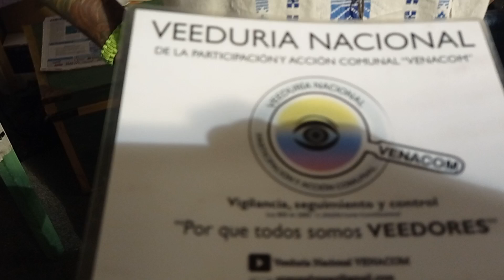Saludo Comunal - Trigésima cuarta edición “FILBO” Guillermo Rico Reyes – Periodistas y Escritor.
Desde la Veeduría Nacional de la Participación y Acción Comunal – VENACOM se genera seguimiento a las diferentes acciones desarrolladas en la comunidad y que afectan directa e indirectamente a tod@s nuestros afiliados de la Acción Comunal, en esta ocasión realizamos acompañamiento en la Feria Internacional del Libro de Bogotá, evento en el que se reúnen expositores de la industria del libro provenientes de todo el mundo, pero principalmente de Iberoamérica, que se lleva a cabo anualmente en el centro de exposiciones Corferias en la ciudad de Bogotá, actividad desarrollada desde el 19 de abril al 02 de mayo de 2022

Desde 1988, la Cámara Colombiana del Libro y Corferias realizan la Feria Internacional del Libro de Bogotá, una alianza exitosa que ha permitido posicionar este evento cultural, como uno de los más importantes en el mundo de habla hispana. Reúnen desde hace 34 años a todos los actores de la cadena del libro (autores, editores, correctores, traductores, distribuidores, agentes y libreros) quienes junto con sus lectores conforman este ecosistema del libro que cada año crece y se fortalece.

Impulsando la producción editorial, cultural, e intelectual del país, la circulación de libros y autores, la comercialización de libros, y al mismo tiempo, fomentar nuevos y mejores lectores, propiciar el acceso al libro y a los diferentes contenidos para todos los colombianos, mediante un evento masivo que propone la reflexión y el debate, el diálogo y la discusión como formas de encuentro para conocer y reconocer al otro. Unimos esfuerzos para que Bogotá sea una ciudad de lectores y Colombia, un país que lee y se lee.

Para esta trigésimo cuarta edición de la FILBo, el país invitado ha decidido establecer como tema principal la “convivencia”, un concepto que se remonta no solo a la historia de Corea como potencia económica y tecnológica, sino también a las relaciones diplomáticas con el gobierno local.

Desde esta tribuna reflexionamos sobre la necesidad de gestionar actividades comunales en espacios tan importantes, promoviendo y generando conocimiento desde nuestras propias experiencias, sin esperar que alguien nos cuente lo que vivimos en nuestras cotidianidades, tener posibilidades de generar alianzas estratégicas publicas y/o privadas que incentiven desde el gremio social más grande del país,  la lectura comunal.

Solo es preguntar y consultar las historias que se tejen en el día a día, son más de 64 años de procesos comunitarios, infinidad de historias, conflictos organizativos y sus soluciones, libros que nos cuenten desde la Acción Comunal las primeras gestiones de pavimentación de vías, calles, andenes, carreteras, construcción de escuelas, colegios, hospitales, a nivel urbano, rural, las formas creativas e innovadoras de hacer bazares, rifas, torneos, para recolectar recursos y lograr los objetivos de una necesidad comunitaria en particular.

Y que decir a nivel literario muchos escritores comunitarios esperando poder dar a conocer sus novelas, poesías, relatos, textos académicos, investigaciones, muchos de los cuales son el trabajo acumulado de años de gestión, de análisis, de estudio y formación, los cuales muy seguramente se encuentran debajo de un colchón o en algún cuarto de san alejo esperando salir a la luz, poder promover foros, debates, exposiciones, dar a conocer historias de nuestras comunidades. Información que reposa en las actas de asambleas de los organismos comunales de primer, segundo, tercer y cuarto nivel, en el archivo general de la nación, archivo distrital o archivos de los entes que generan I.V.C., a nivel nacional y territorial..

Ideas creativas de diferentes enfoques desde los medios de comunicación que en algún momento se generaron en los Organismos comunales o que a la fecha están vigentes y muy activos, que están hay esperando esa oportunidad para darse a conocer, en fin, material, es lo que hay (…).. Ojala en la versión No 35 de la FILBO - ACCION COMUNAL, sea un punto de referencia para los lectores en el país, del mundo y un punto de encuentro comunal.

Quien olvida su historia está condenado a repetirla.
Frase escrita en el bloque número 4 del campo de Auschwitz
Autor: Agustín Nicolás Ruiz de Santayana